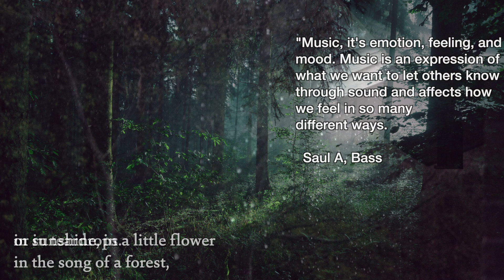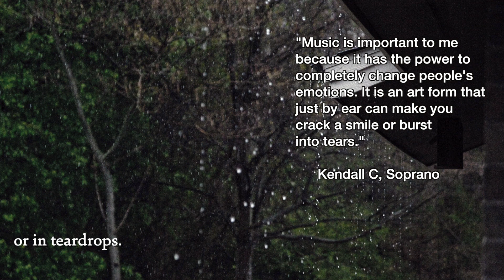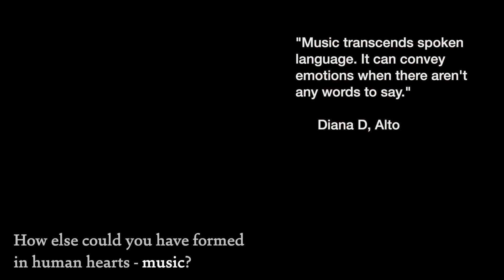The North Shore Senior High Chamber Choir - Muusika (Pärt Uusberg)